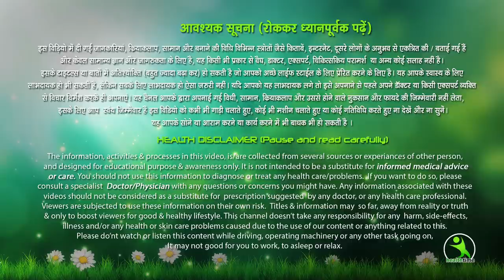नहाने से 5 मिनट पहले इसे लगा लो,आपके चेहरे से दाग धब्बे , पिम्पल्स की समस्या जड़ से ख़त्म हो जायगी